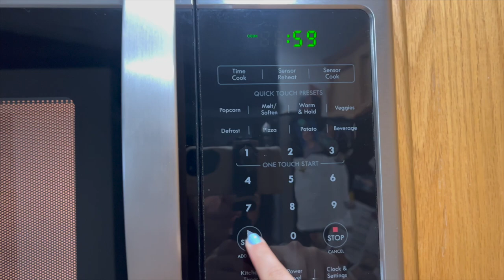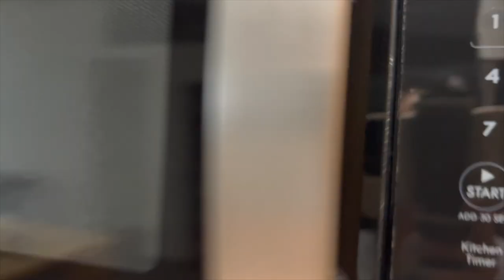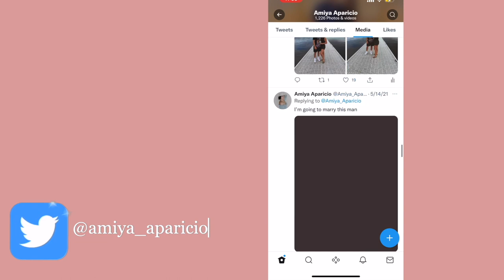morning routine of an assistant preschool teacher